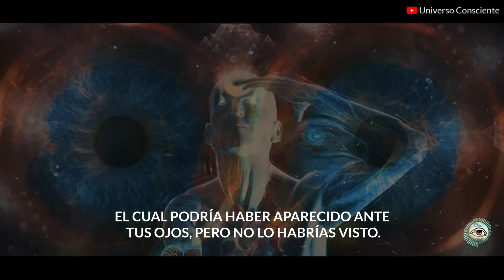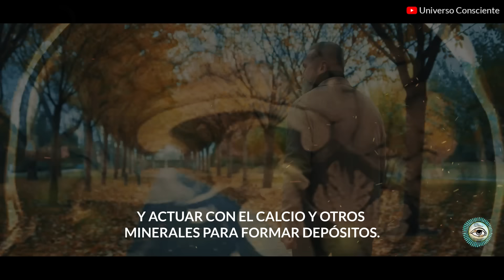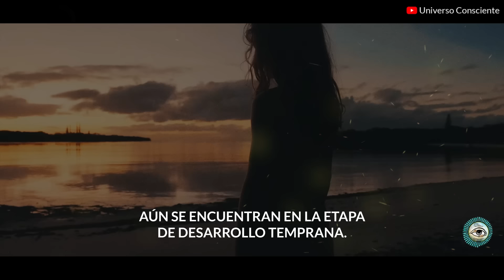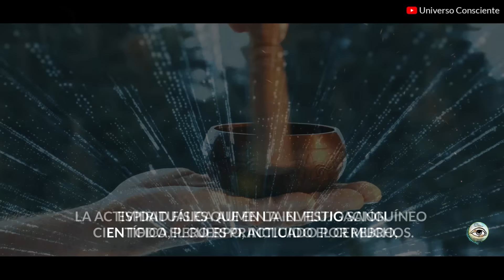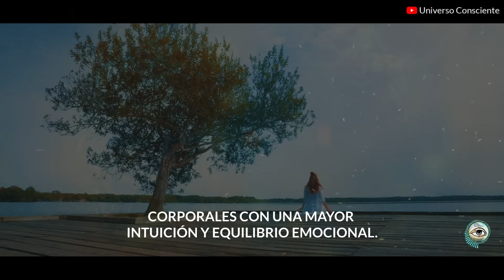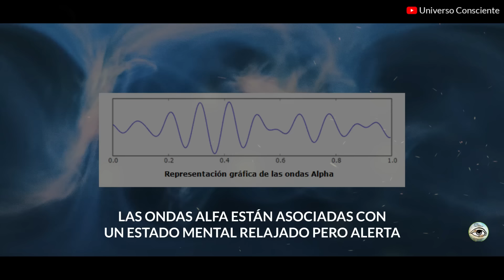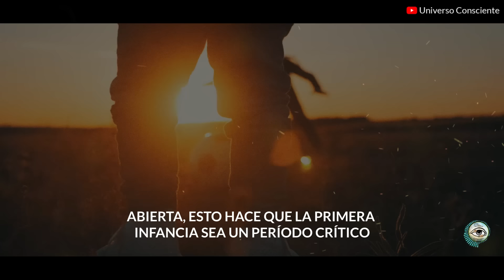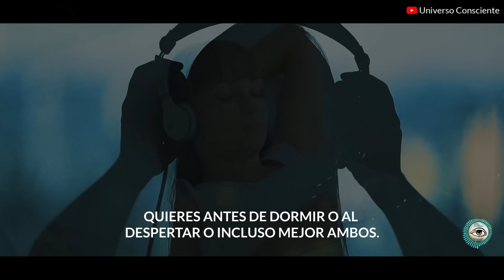EL TERCER OJO | No Veas Este Video Si Aun NO Has Empezado a Despertar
Si no estuvieras en el proceso de despertar, créeme, no habrías entrado en este video, el cual podría haber aparecido ante tus ojos, pero no lo habrías visto.

CAPÍTULOS:
00:00 Interés: Síntoma de la apertura del tercer ojo.
03:59 Bloqueo del tercer ojo.
08:30 Síntomas del bloqueo del tercer ojo.
10:18 Medidas para limpiar el tercer ojo.
12:40 Los primeros poderes que se liberan al limpiar el tercer ojo.
15:06 Otros métodos para estimular el tercer ojo.
17:37 Ondas Cerebrales y Mente Subconsciente.
20:04 Onda Theta.
23:09 Bruce Lipton: Reprogramación del Subconsciente.